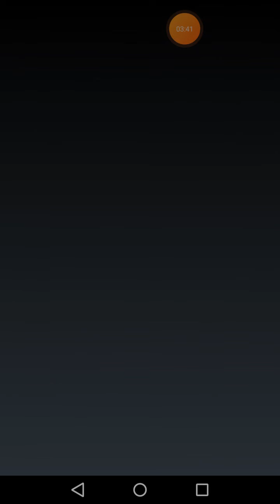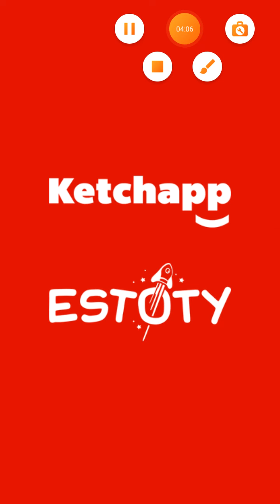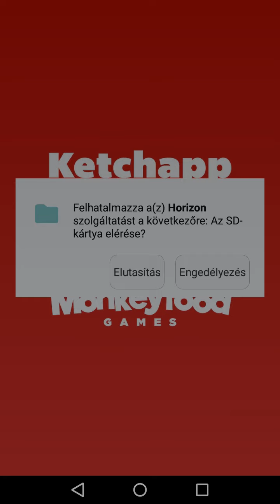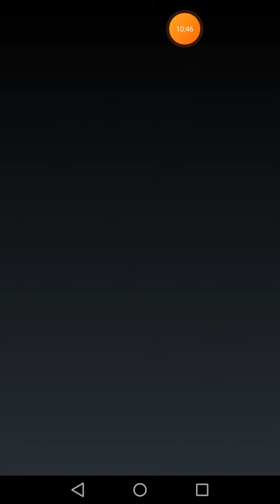3 Kechappos játék